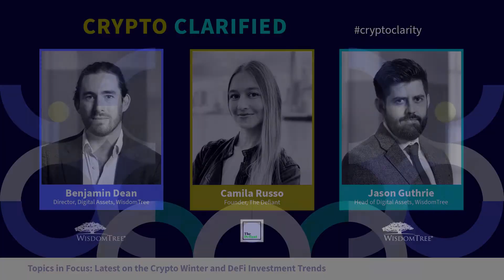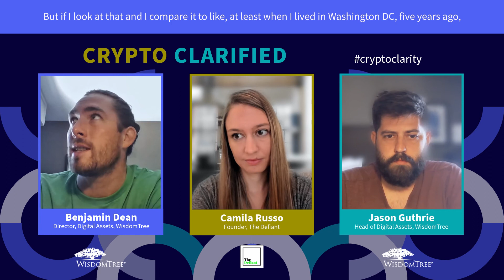Crypto Clarified Highlights: Digital asset regulation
Listen to the full episode of our Crypto Clarified podcast to hear Ben, Cami and Jason discuss the new bill tabled at congress